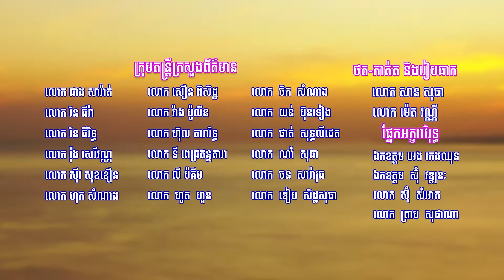បទ ៖ បុណ្យភ្ជុំជុំញាតិ (ស៊ីដេត និង ដានី)